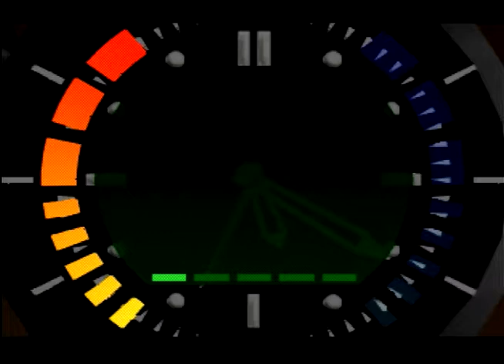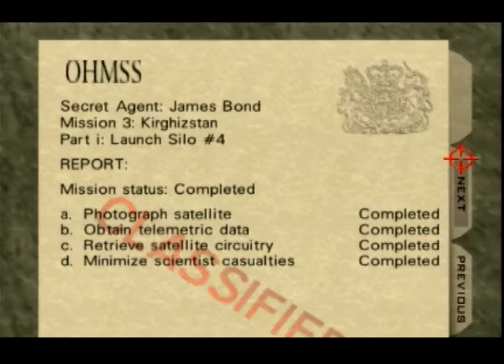Silo SA 1:11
kinda a bad run, but better than most!